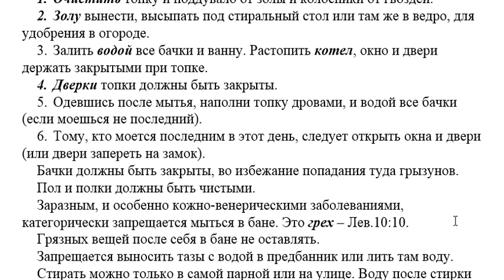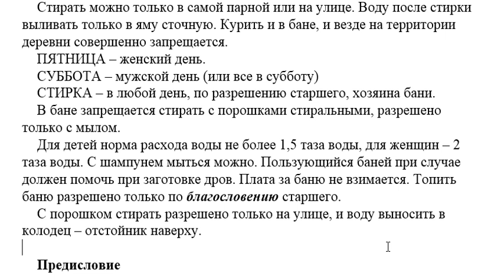1200. Правила пользования баней в лагере-стане.